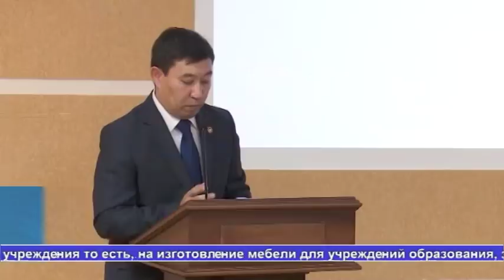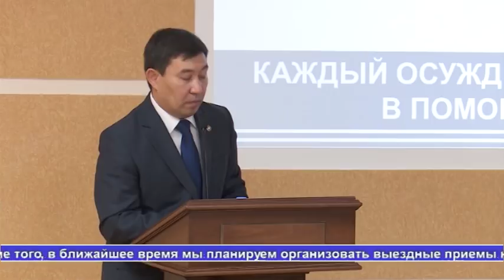Выпуск новостей Алау - 7.11.17 часть 2